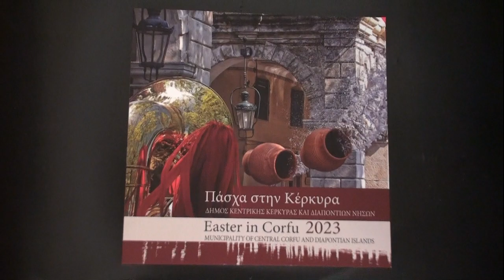CALDE LACRIME-[ΚΑΥΤΑ ΔΑΚΡΥΑ]- CESARE DE MICHELIS-Φ.Ε ΜΑΝΤΖΑΡΟΣ-ΜΑΕΣΤΡΟΣ Σ ΑΝΘΗΣ Μ ΣΑΒΒΑΤΟ 15-4-2023